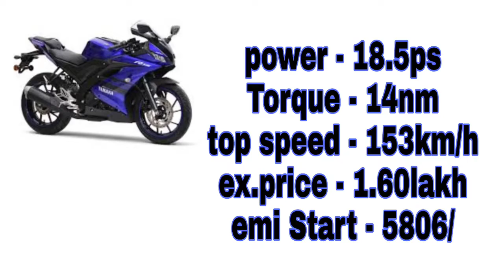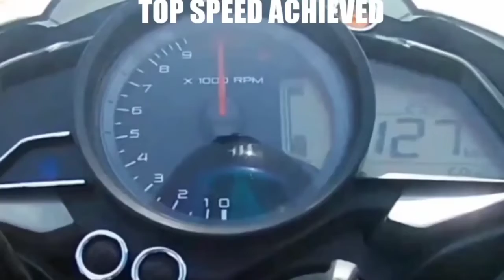top five 150 cc bike in india 2022 available in market( ভারতের সেরা ১৫০সিসি বাইক )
top 5 150 cc bike in india 2022 available in market|| bangla review||power@top speed